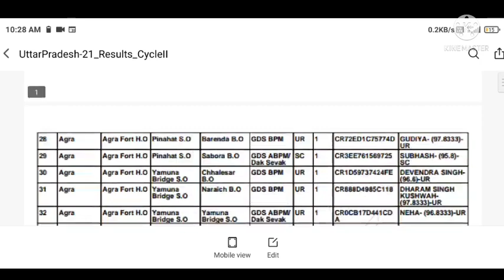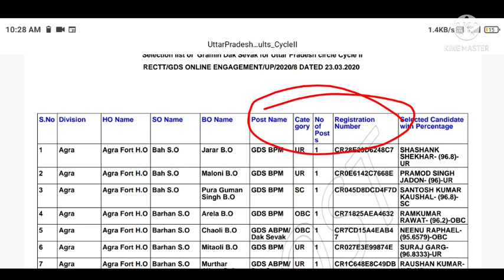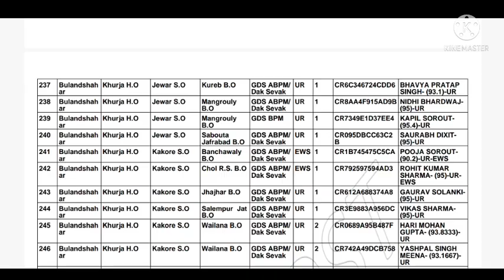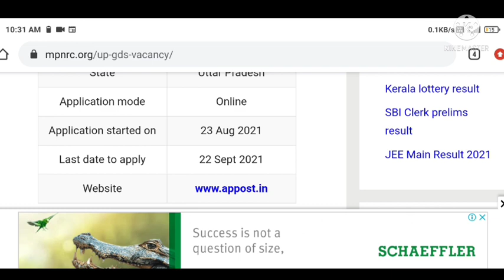up gds result 2021 | up gds cut off 2021 | uttarakhand gds result 2021 | up gds result expected date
up gds cutoff 2021
gds cut off 2021
up gds bharti 2021
up gds vacancy 2021
up gds cut off
up gds merit list 2021
up gds
up gds expected cut off 2021
up gds cut off 2021 district wise
up gds recruitment 2021
gds cutoff 2021
up gds cut off 2020 district wise
gds result 2021
up gds results kab aayega 2021
up gds result